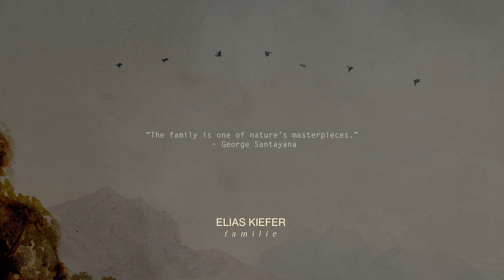Elias Kiefer - Familie [Neoclassical Piano / Solo Piano Music]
Elias Kiefer - Familie

"'Familie', which means family in English, is inspired by the Disney movie 'Encanto'. The main topic of the movie is the meaning of family in different aspects. After watching i felt very inspired and improvised for more then an hour, and this composition came out.
It´s composed in Eb-Major but the atmosphere is changing when it comes to the B-Part, which demonstrate the miscellaneous feelings about family in my opinion."